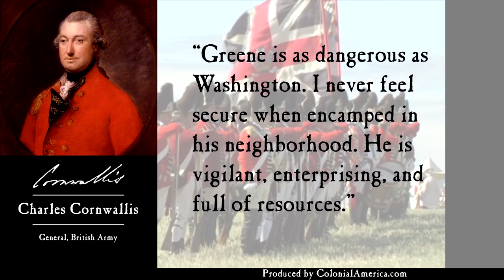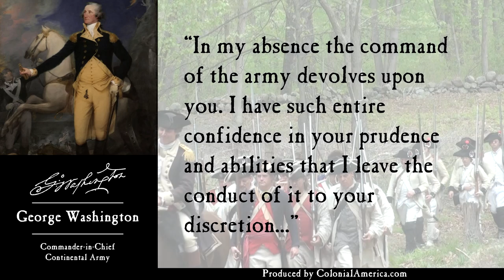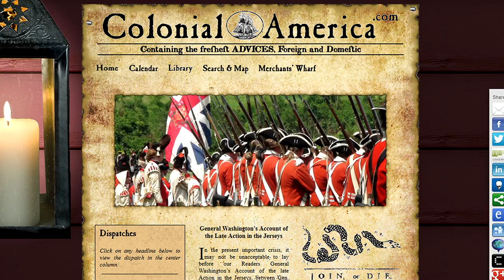Nathanael Greene, George Washington's Most Trusted General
This is a video about Nathanael Greene, George Washington's most trusted general.

Greene led soldiers at.

Siege of Boston
Battle of Harlem Heights
Battle of Fort Washington
Battle of Trenton
Battle of Brandywine
Battle of Germantown
Battle of Monmouth
Battle of Rhode Island
Battle of Springfield
Battle of Guilford Court House
Battle of Hobkirk's Hill
Siege of Ninety-Six
Battle of Eutaw Springs

This video was produced for the Nathanael Greene Homestead.